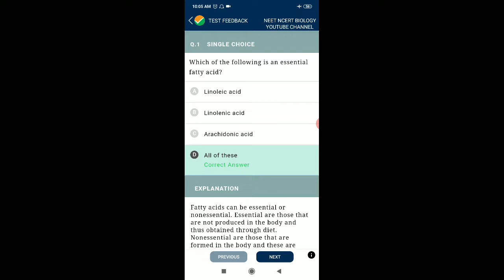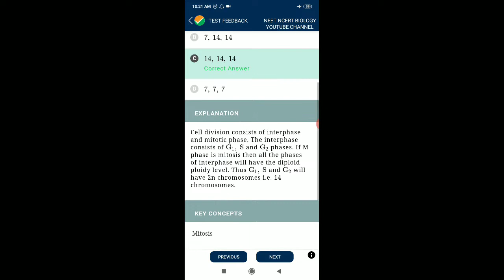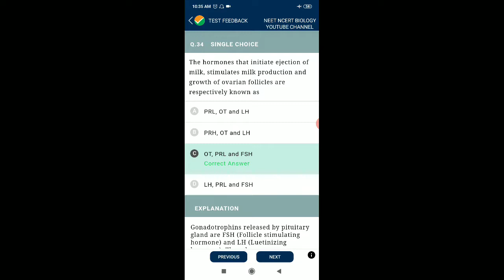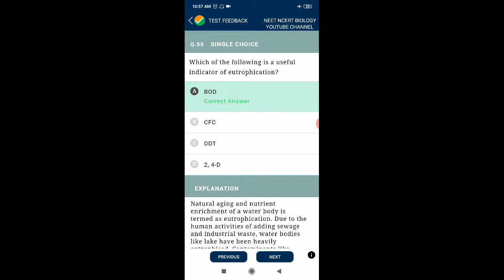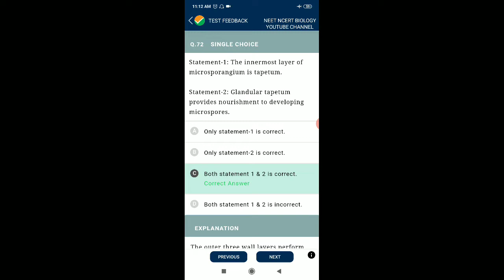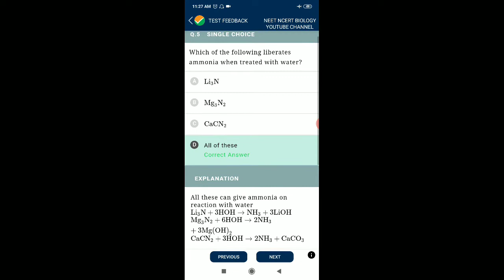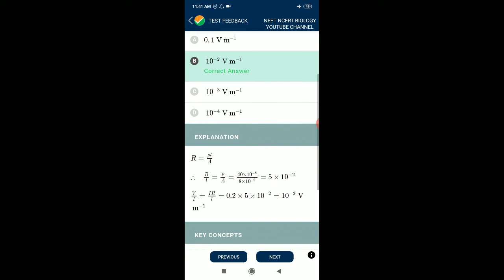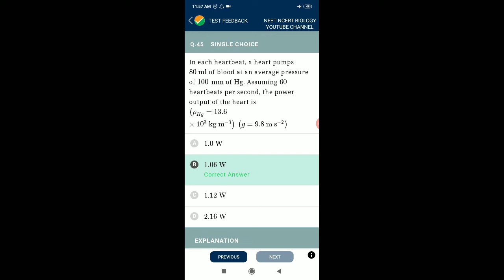#87 All subject PCB NTA ABHYAS for NEET 2020 Physics Chemistry Biology by National testing Agency